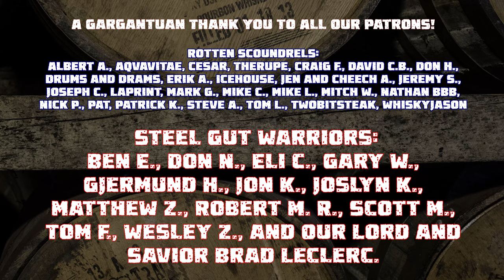What is the Best Bourbon For Under $15? Blind Flight Part 2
It's the second blind flight of $15 or less bourbon whiskeys and the winner goes on to face last heat's winner, Ezra Brooks. With apologies to @FredMinnick